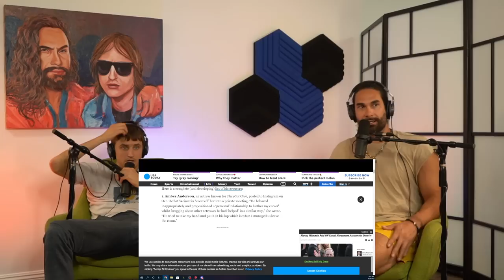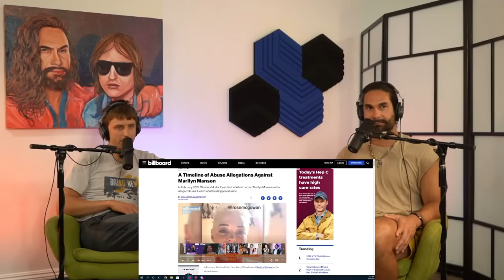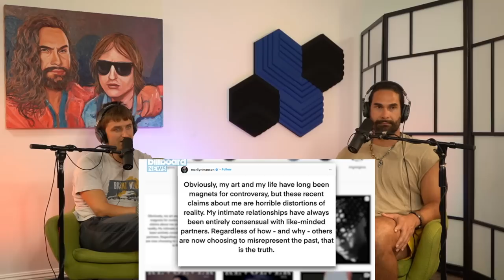LDS #153: *UPDATE* King Croc Is In Jail